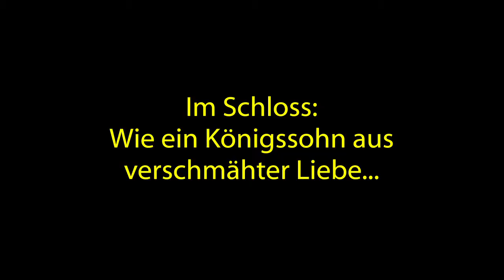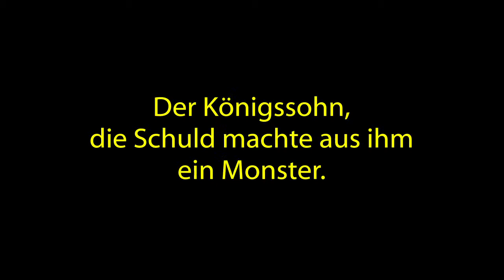Test 2 Die Schöne und das Biest